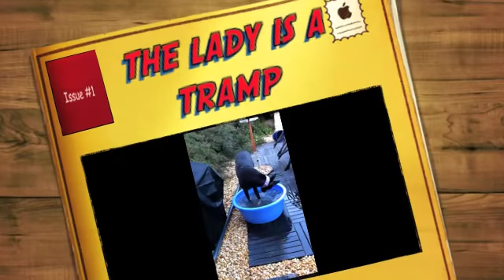Lady the greyhound paddling.m4v